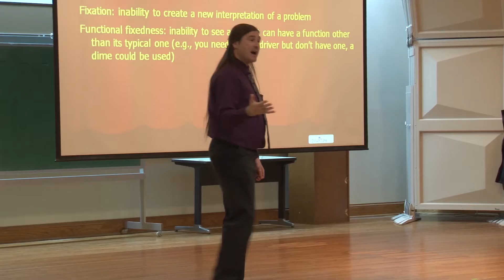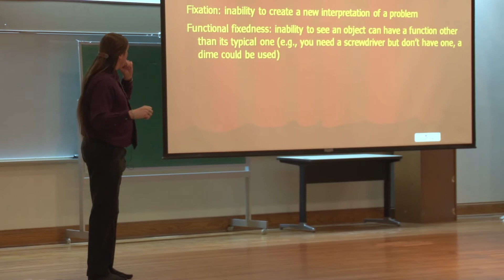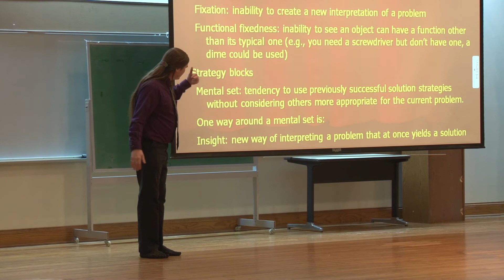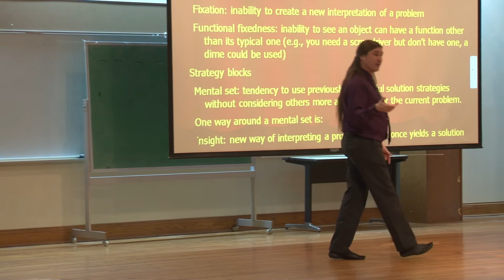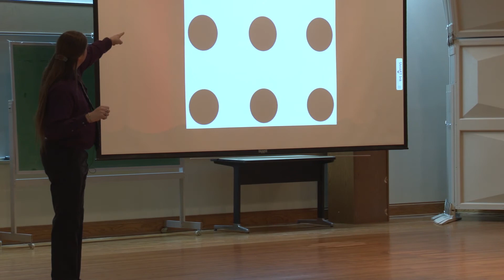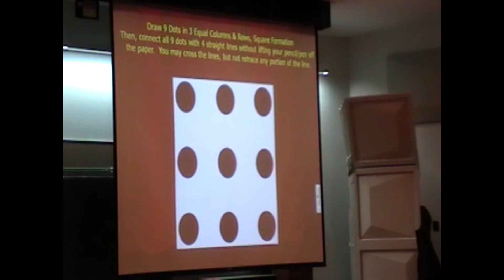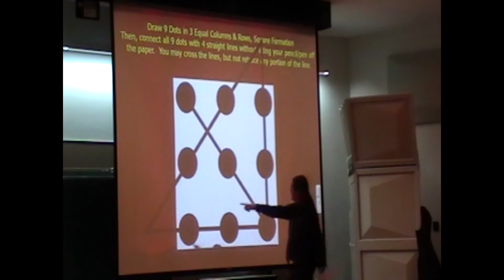Thinking and Intelligence: Thinking as Problem Solving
Module 3- Thinking & Intelligence: Thinking As Problem-Solving